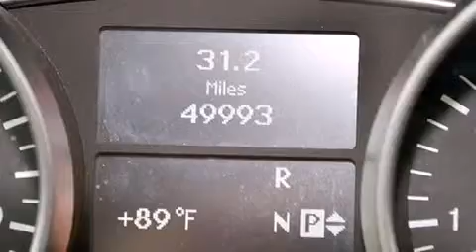2011 Mercedes-Benz ML350 4MATIC AWD Palm Beach FL